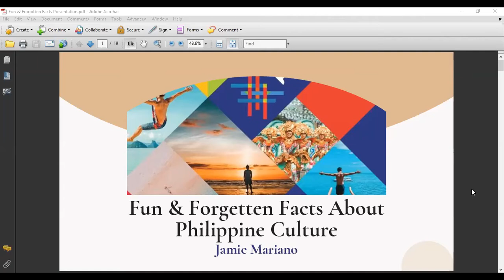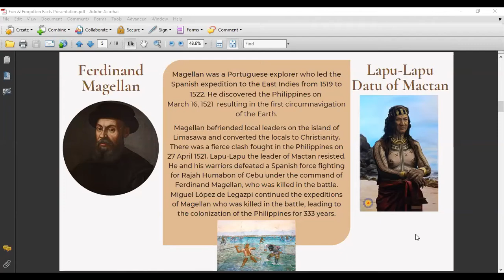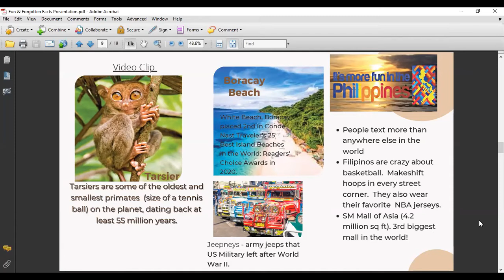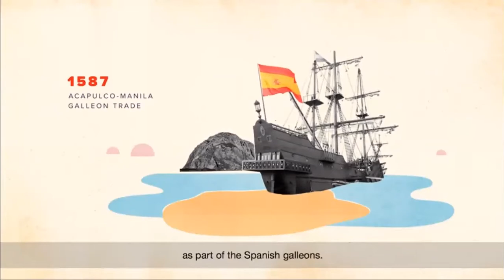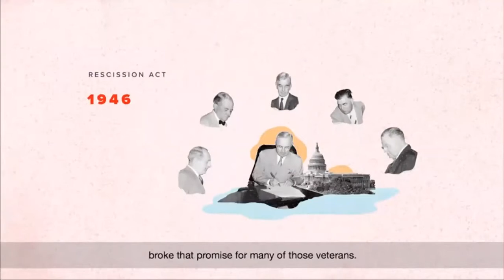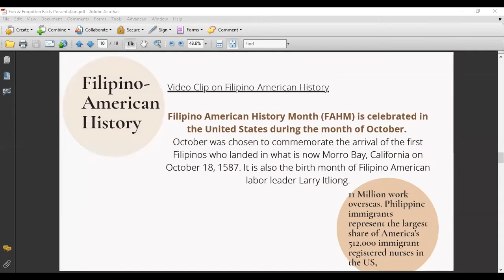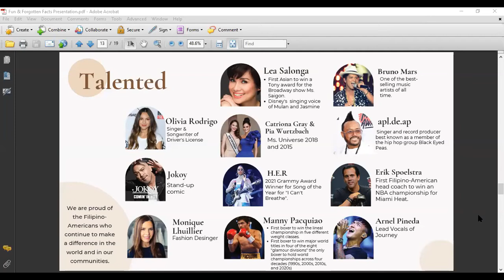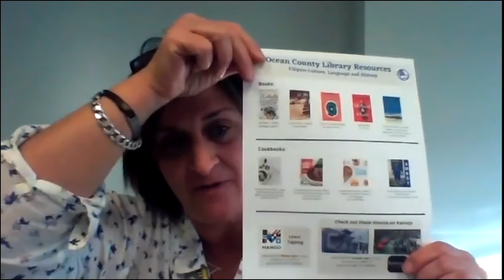Fun and Forgotten Facts about Philippine Culture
Join OCL Youth and Adult Services as they celebrate Asian American and Pacific Islander Heritage Month with "Fun and Forgotten Facts about Philippine Culture." Learn about the forgotten and often-overlooked, centuries-long history of Filipinos in the United States, as well as fun facts about the islands of the Philippines. This program is presented by the Filipino-American Community Development Center of Ocean County, Inc., and concludes with an activity.